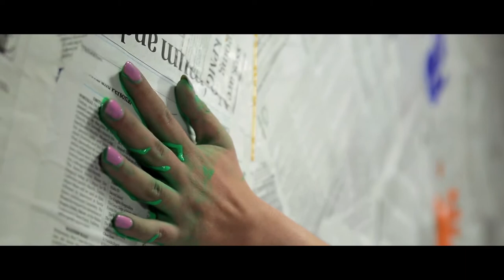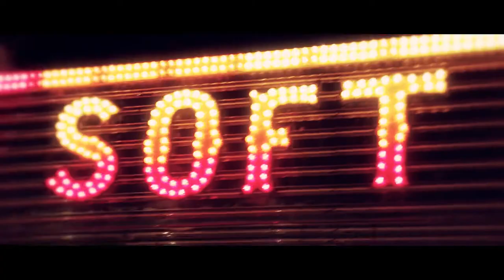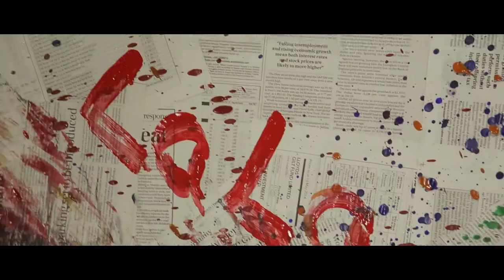Claudia Faniello - One Fine Day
Claudia Faniello performing One Fine Day

Written by Claudia Faniello & Errol Sammut
Recorded by Errol Sammut
Song produced and mixed by Sean Vella
All Vocals: Claudia Faniello, Guitars: Errol Sammut & Ryan Magro,
Drums: Daryl Curmi, Bass: Stefan Xuereb, Piano: Sean Vella
Copyright : Claudia Faniello & Errol Sammut

Music Video

Director
Darryl John Ellul

Sean Aquilina

Editor & Colouring
Darryl John Ellul

Crew
Gerald De Giovanni
Jake Spiteri
Pierre Balzia
Danjel Bugeja

Set Build Up
Dominic Ellul

Extras
Angie Bonnici Garrett
Gianella Busuttil
Maria Iles
Yana Bonello

Set Photographer
Jahel Briffa

Special Thanks
Prive' Hairdressing
Godiva Topqualityhair
Luna Park Manoel Island
Splash and Fun Water Park & Marco Otello Santese
Ellul Family